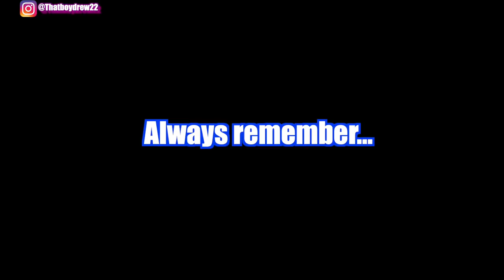We Broke Up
Breaking up is hard…💔……

Get your T-shirt merch🔥👇🏽